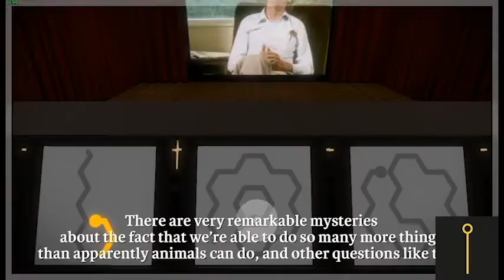The Witness Walkthrough: Town Obelisk [non-commentary]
All Environmental Puzzles in Town in The Witness - Walkthrough